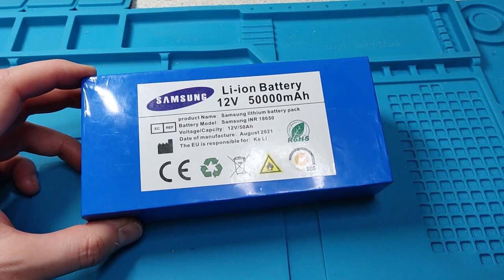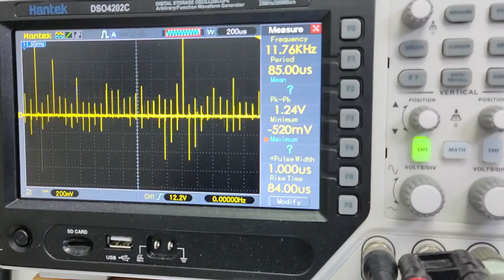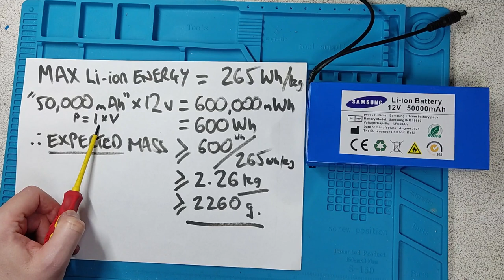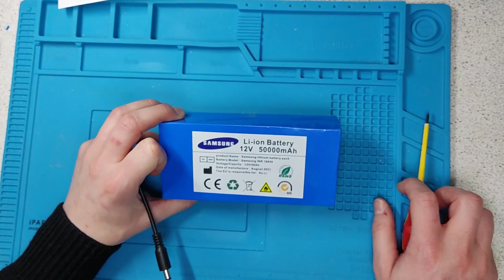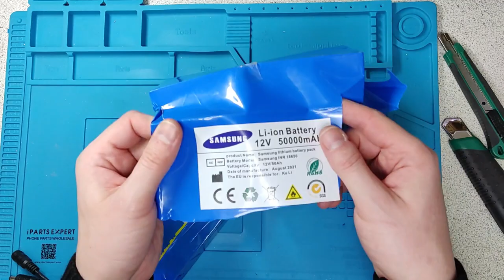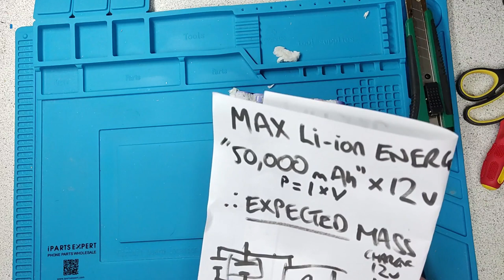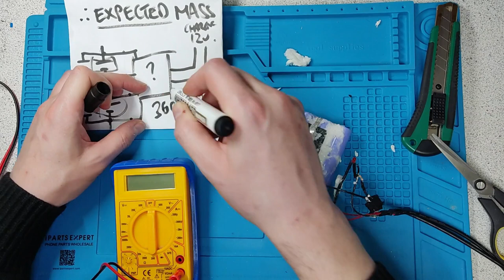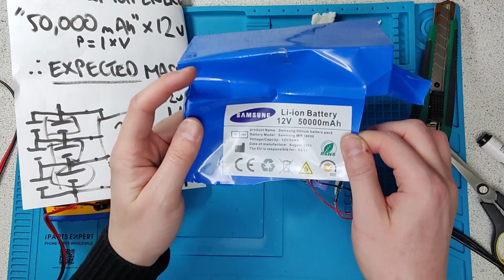Chinese 12V 50000mAh battery pack teardown (18650 lithium ion cells)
I needed a 12 volt battery pack for my bicycle LED lights that could run the lights for a couple of hours without charging. So I bought this "50,000mAh" battery pack from AliExpress. Noticing that it was quite lightweight, I thought I'd tear it down to see what was really inside it...

The offending battery pack

The offending AliExpress store = "Aleaivy battery 2 store":

(hint: it's not really 50Ah!)